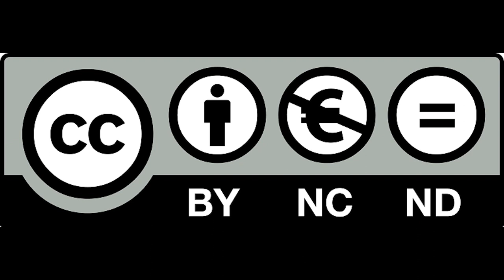Coloquio con Sara Bernárdez Noya